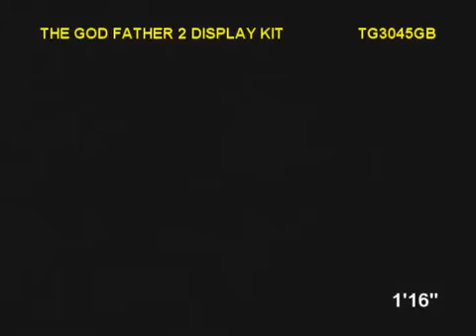The God Father 2 Display Kit by Brothers. Sold at Manchester Fireworks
Here are the videos from Manchester Fireworks, our latest firework products and custom displays.